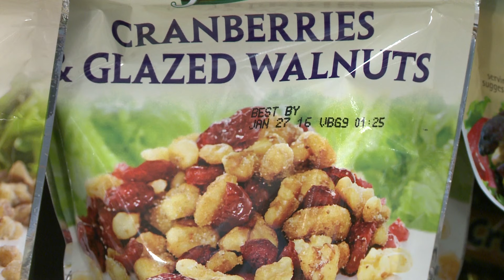TIPS TO IMPROVE CHOLESTEROL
Over 100 million people live with high cholesterol. Here are some tips to lower those levels